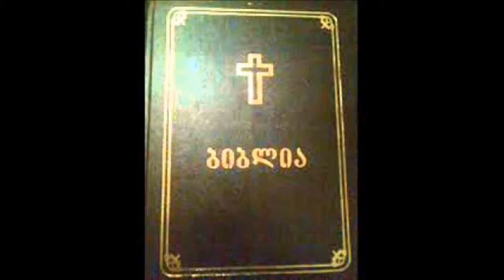ფსალმუნები თავი 95